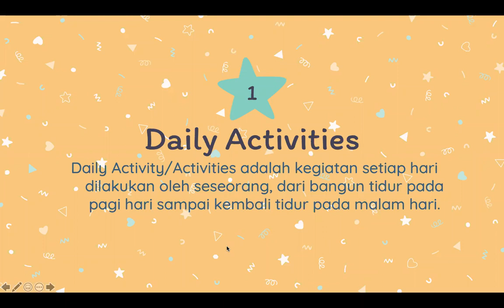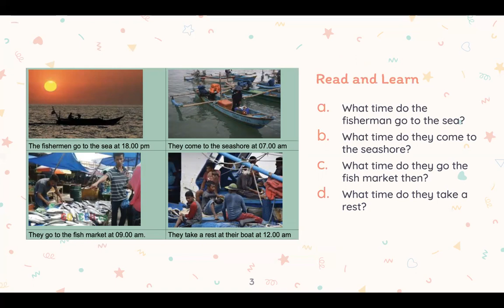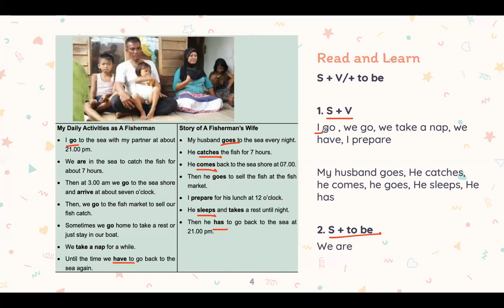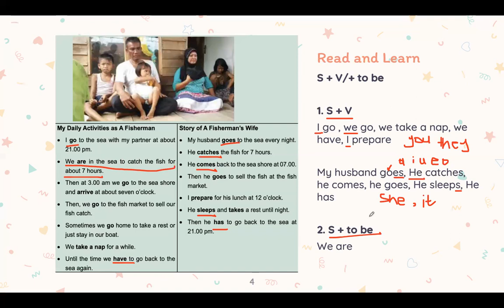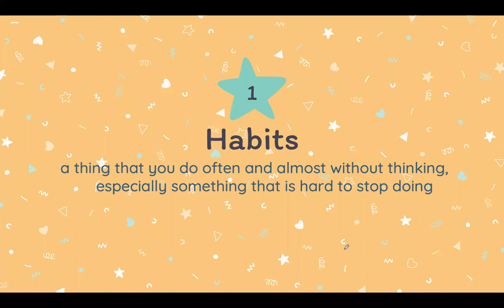Simple Present Part 1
This video provides you the material about Daily activities